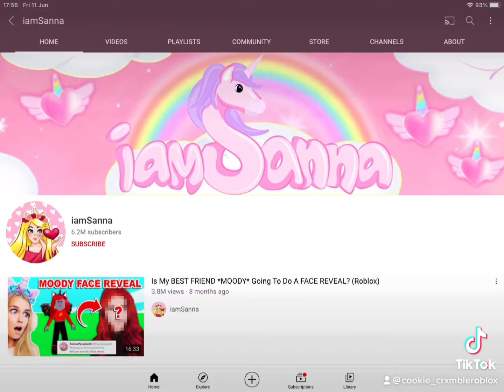Roblox edit(Please blow this up it took 2 hours TwT)